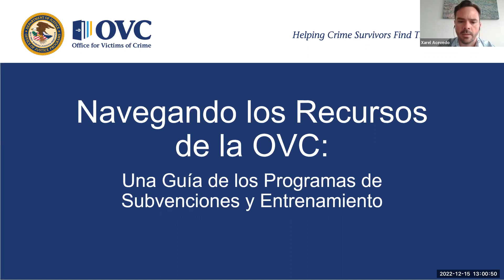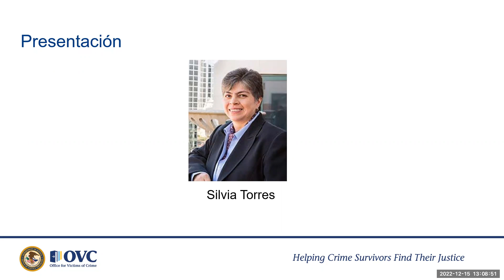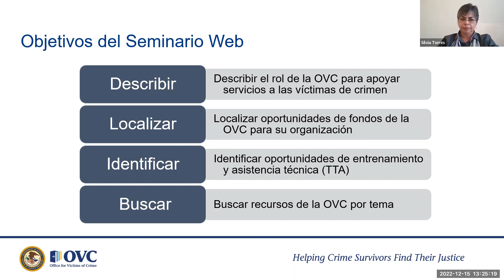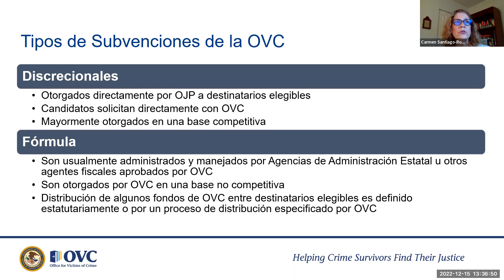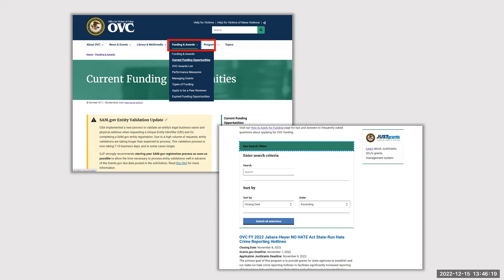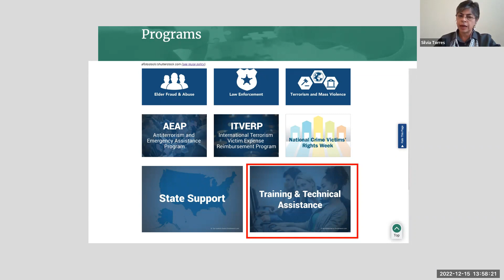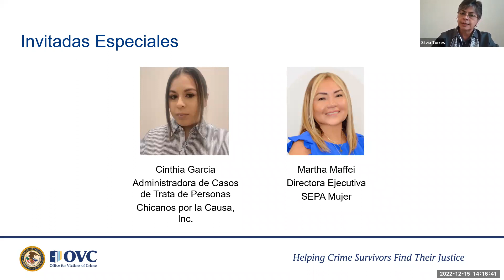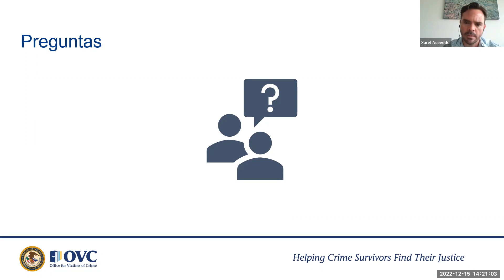Navegando los Recursos de OVC: Descubre los Fondos Disponibles y Oportunidades de Entrenamiento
Acompaña a la Directora del Departamento de Justicia de los Estados Unidos, Oficina de Victimas del Crimen (OVC por sus siglas en español), Kristina Rose, sus colegas y representantes de organizaciones que han recibido subvenciones tales como; Chicanos por la Causa y SEPA Mujer en un webinar que proveerá información general de lo que OVC ofrece.

Office for Victims of Crime Training and Technical Assistance Center